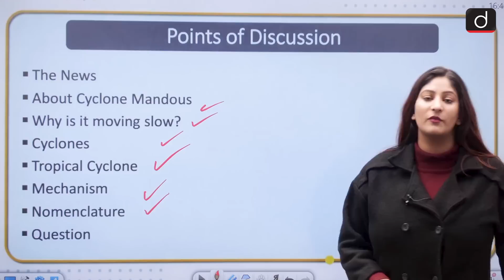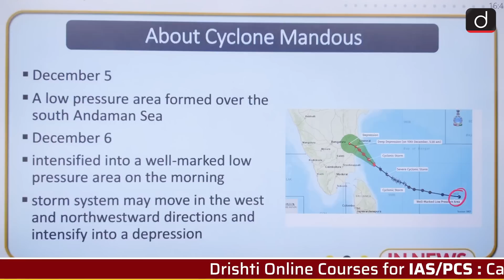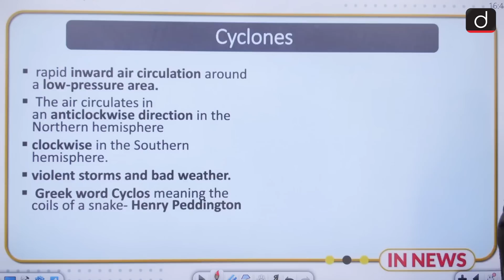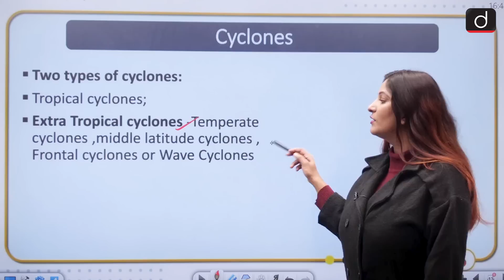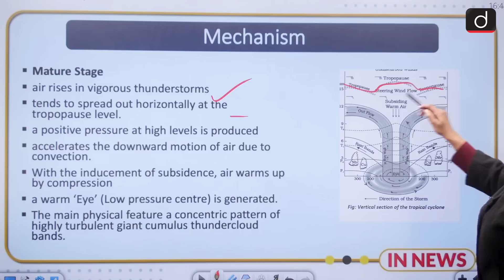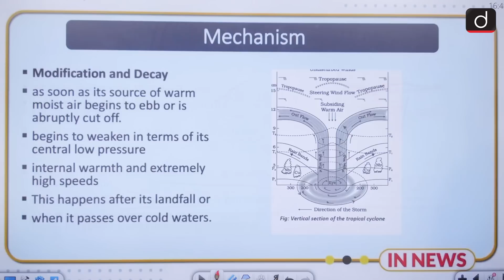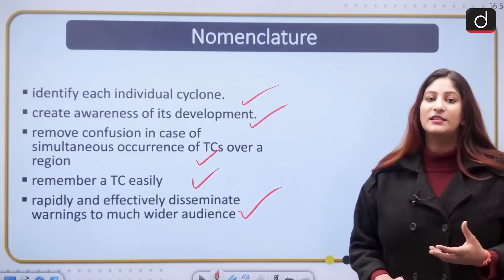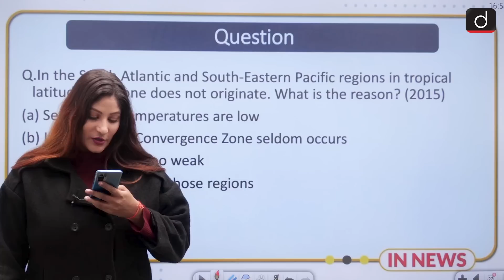Explained:Cyclone Mandous - IN NEWS | Drishti IAS English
In today's segment, we will discuss Cyclone Mandous

The News
About Cyclone Mandous
Why is it moving slow?
Cyclones
Tropical Cyclone
Mechanism
Nomenclature
Question